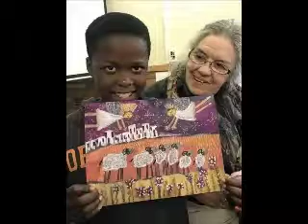Christmas wishes from Artombo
Christmas wishes from the Artombo Art Project - which provides quality art classes to learners in Port Elizabeth who otherwise would not have the opportunity.
Music: Peace on Earth / Little Drummer Boy by David Bowie and Bing Crosby]